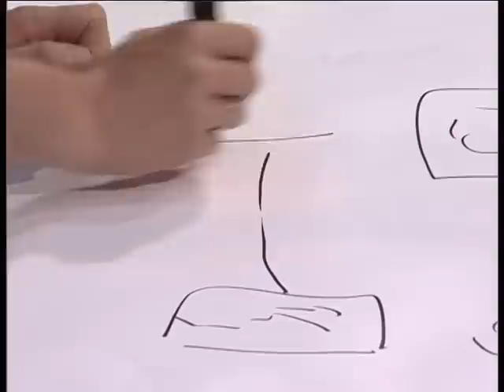Përrallë me Tupan - Rrfori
Musafir special: Alban Mehmeti